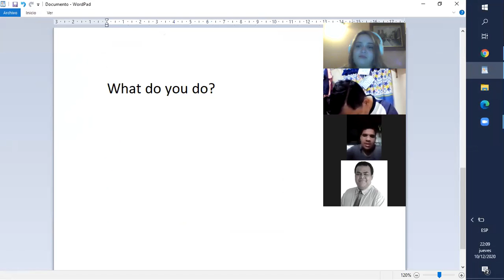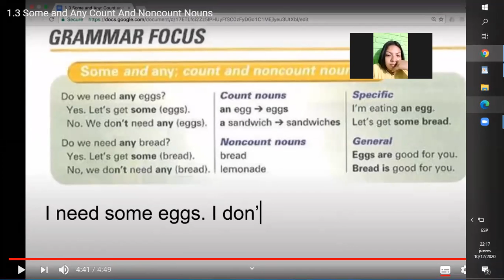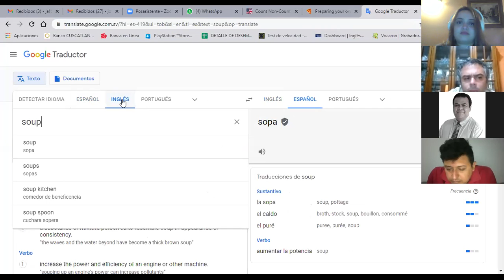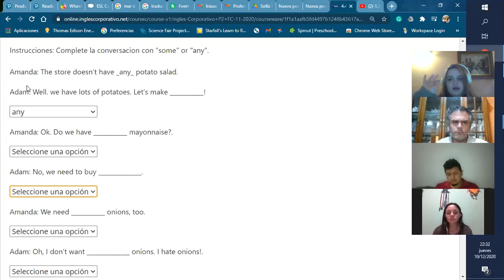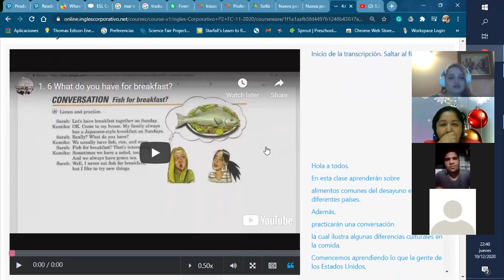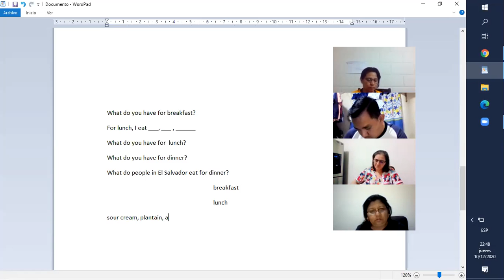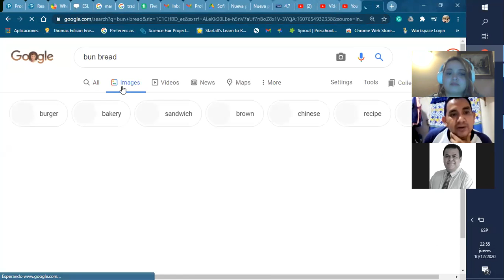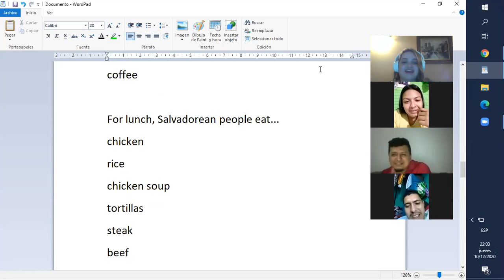Ingles Corporativo- practice